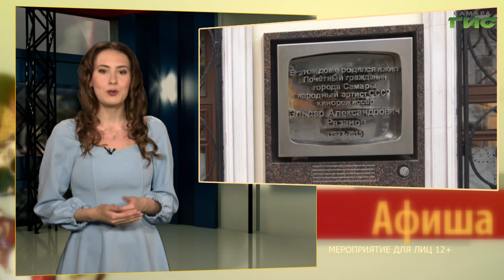"Ночь кино 2024", спектакль "Роддом" / "Афиша" от 23.08.2024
Афиша: куда сходить в Самаре 24 и 25 августа.